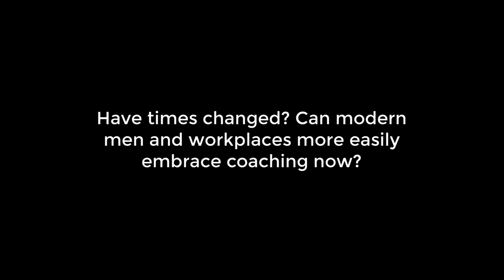Sir John Whitmore Reflections - Emotional Intelligence #2